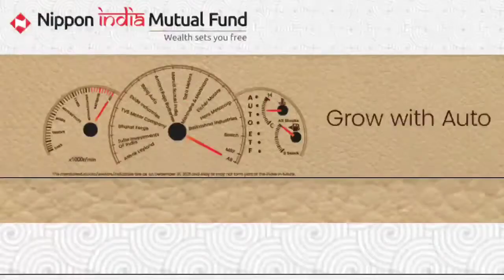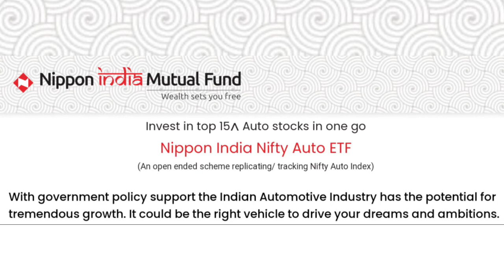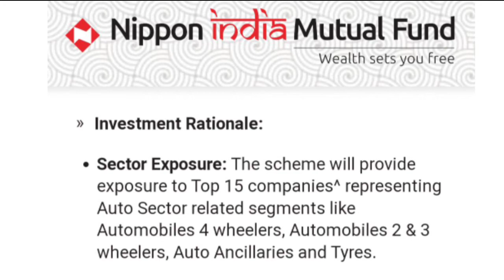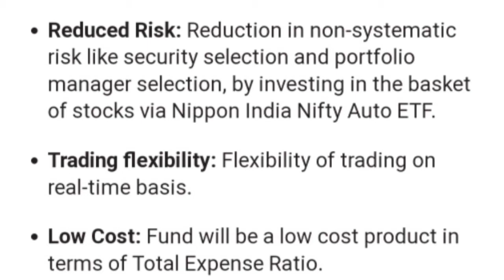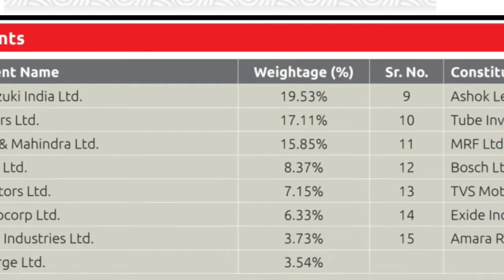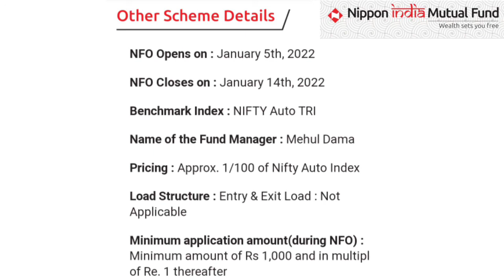Most Awaited New Fund Offer - NFO | NFO Review | FINOMENT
1. Nifty
2. Bank Nifty
3. Intraday trading
4. Swing Trading
5. Positional Trading
6. Short Term Trading,
7. Long Term Investment
8. Technical Analysis
9. Fundamental Analysis
10. Future and options
11. Option chain analysis
12. Call option
13. Put option
14. Exchange Traded Funds (ETF)
15. Nifty ETF/BEES
16. Bank ETF/BEES
17. Moving Averages (Simple & Exponential)
18. MACD Chart
19. RSI Index
20. Nifty Chart
21. Mutual Fund Investments
22. Derivatives - Futures & Options
23. Finance & Taxation related topics
24. Fixed Deposits & Recurring Deposits Returns